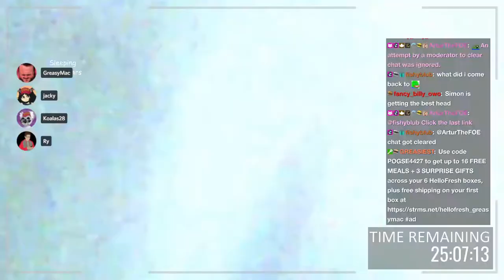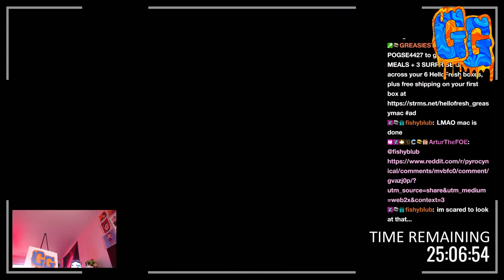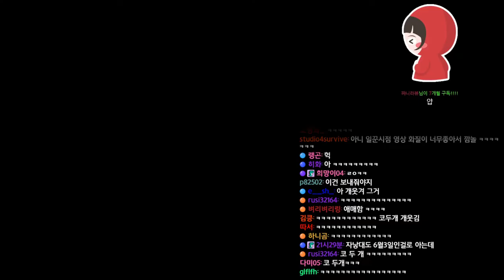양띵의 자낳대 출전 🥵 - MINECRAFT ITA